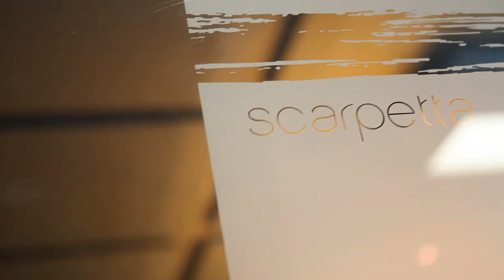Dine.TO: Scarpetta Toronto Restaurants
Thompson Hotel Toronto
550 Wellington St. W.
Toronto, ON
M5V 2V4

Scarpetta says...
At the Thompson Hotel in Toronto, located within the eclectic arts and design neighborhood of King West Village, Scott Conant lends his expert touch and unwavering passion for food to his first international outpost of Scarpetta.

The menu is a well-crafted combination of both traditional and classic Italian cuisine. The décor is as contemporary and sleek as the Thompson Hotel itself. Designed by Studio Gaia, Scarpetta is finished in a luxurious and comfortable fashion; featuring a bright dining room with floor to ceiling windows, a private dining room for up to 18, and an impressive wine display of 3,800 bottles. Clusters of oversized Edison bulbs soften the dark paneling, and when darkness descends on the city, the windows glow, courtesy of the colour-changing LED lights that line the floor. The location also features a spacious communal table patio surrounded by a reflecting pool and view on the historical Victoria Memorial Park.